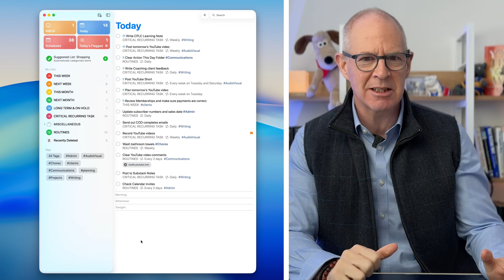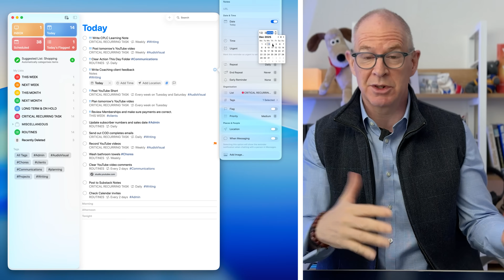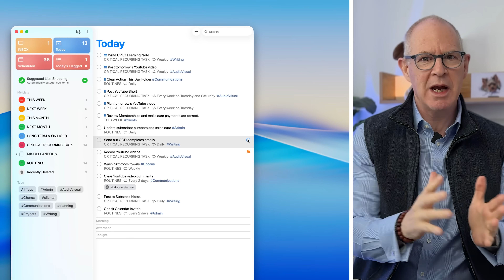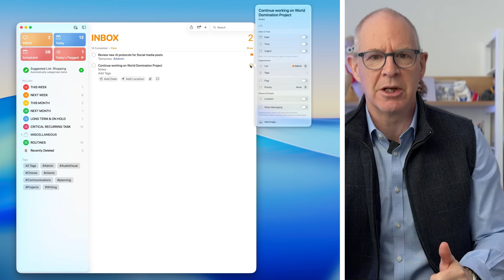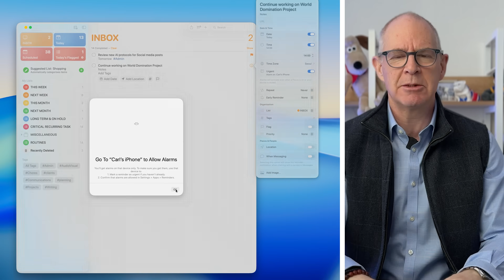I Wanted to Love Apple Reminders, But I Can't Trust It.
After two months of using Apple Reminders as my main digital task manager, I have to report that I can no longer use it. While I know many people love it, I hit a "red line" that forced me to stop the experiment.

In this video, I explain exactly why I lost trust in the app. The main issue stems from how Reminders handles rescheduling recurring tasks—often showing me tasks I’ve already pushed to the future. This quirk caused me to second-guess my daily plan, and once you lose trust in your task manager, it becomes useless.

I also discuss the clumsy UI for adding task details compared to other apps and why I’ve decided to return to Todoist.

Timestamps:

00:00 - The announcement: Why I'm stopping the experiment
00:33 - The #1 criteria for any task manager: 100% Trust
01:51 - The glitch: Rescheduling recurring tasks
02:40 - A real-world example (My CRM workflow)
04:05 - The mental cost of "Second Guessing" your list
05:46 - The UI problem: Why is adding details so complex?
07:54 - Where Reminders actually shines (Siri & Shortcuts)
08:35 - Why I'm moving back to Todoist
09:33 - Should you still use Apple Reminders?
10:05 - Update on the Apple Notes experiment

Note: This is purely my personal experience regarding my specific workflow. Apple Reminders is still a fantastic app for many users, specifically those just starting their productivity journey